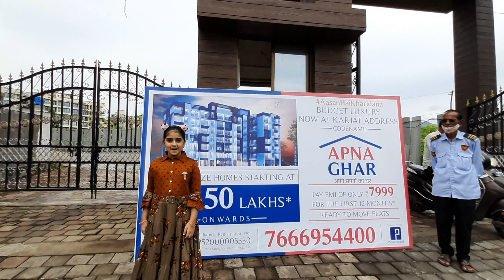Codename Apna Ghar Karjat | 1BHK Ready Flats in Karjat, ‎@Public Homes , ApnaGharStory, ShreejiAura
*Karjat's most awaited Luxurious Ready Flats*

Location: Dahiwali, Karjat West.
▪️1.5Km Approx Karjat Railway Station.
▪️1KM from Karjat Dmart.
▪️5Min Walking from Market.
▪️10Km from Nitin Desai Studio  (N. D. Studio).
▪️Hospital, Banks, ATM Schools & Colleges within 2Km from Our Project.
▪️30Min from Adlabs Imagica.

*Let us know why choose Karjat?*
▪️Upcoming Reliance JIO University.
▪️Upcoming Extended Harbour Line Towords Karjat Panvel Local.
▪️Upcoming four lane highway between Badlapur & Karjat.
▪️Well connected with Mumbai - Pune Express Highway.
▪️1.2Km From Karjat Station
▪️35Km from Upcoming International Airport
▪️Proposed Big Production Companies Hollywood Films  Studio Disney, Fox, Walt Etc.

Get 90% Bank Loan Available.

Price Starting From
1BHK- 15.50Lacs*